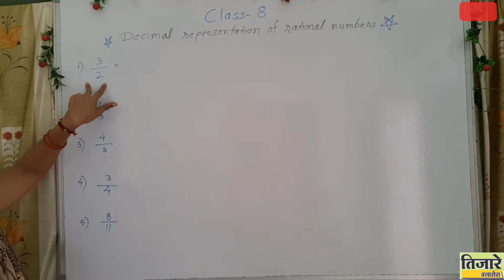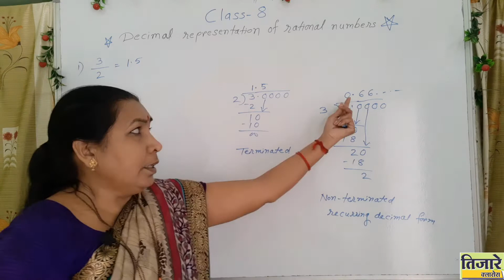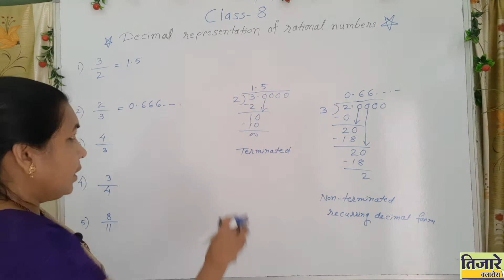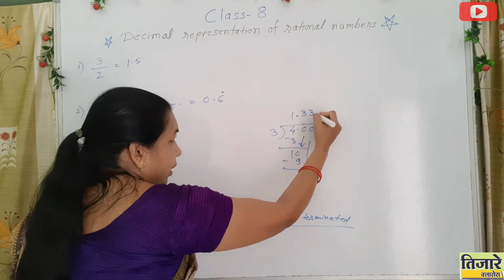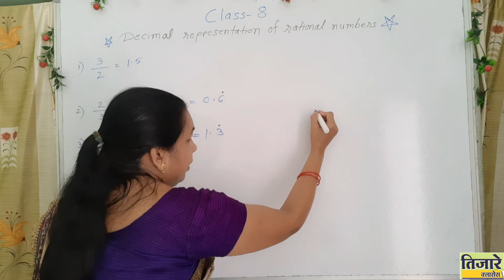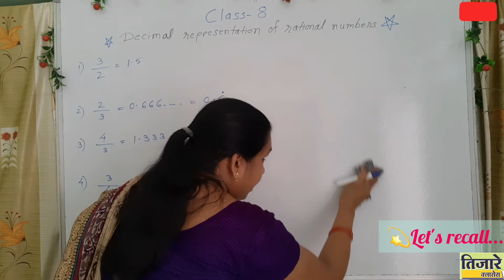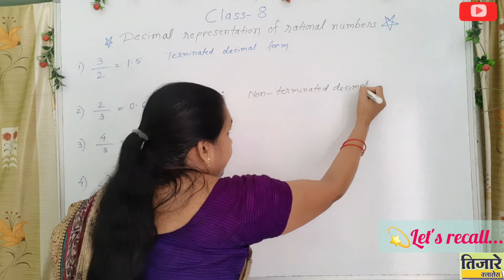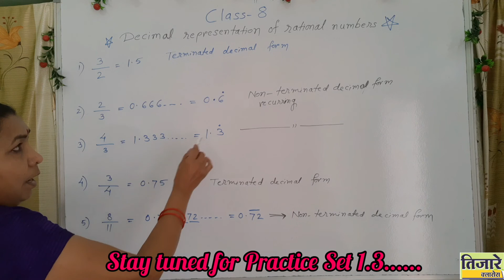Tijare Coaching Classes | Class 8th | What is Decimal Representation of Rational Numbers | Maths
Hello There,
How is your study going on in this LockDown ?
The schools are yet to restart but don't let these affect your academics...

I am an experienced teacher of over 25 years...and going to make maths simpler and interesting to study just for you .😃😃😃
Firstly uploading videos on class 8th (Maharashtra State Board)

This video contains the interactive explaination on What is Decimal Representation of Rational Numbers
Each and every question is covered with some easy tricks and extra knowledge...so please watch the entire video...😊😊😊

Content covered:-
1)Concepts for Decimal Representation of Rational Numbers
2)Deep solutions for each an every Sample Question (Maharashtra State Board)

Please have a look at 1st Introductory video on Chapter 1 of Class 8th - Rational and Irrational Numbers 👇👇👇

Also here is the full explanatory video on

And don't forget to press on bell icon🔔

As many of students just focus on 10th, 12th but if we study the previous year concepts with depth then and then only we can stand on these Board Examinations...😊
also I will be using local languages to explain the concepts as the Knowledge we gain from our Mother Tongue Touches our Soul First. 😊😊😊
And Learning is another way of Empowering our soul...🌟
so let's begin The Maths Tour .to Enrichment. 💫💫💫

If you have any suggestions,queries,questions please feel free to write them down in the comment section below 👇

visit Again. 😊